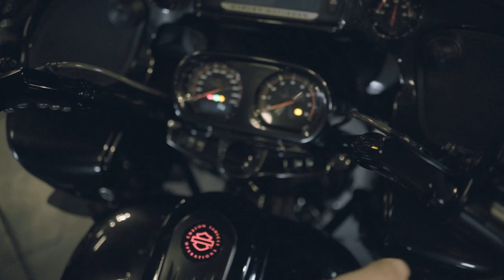THE SHOTGUN HARLEY-DAVIDSON ROAD GLIDE CVO 2018 | THE VLOGS - #58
We are back with new content!
We review one of out build, the shotgun Road Glide CVO 2018

Garasi 19
Tokopedia